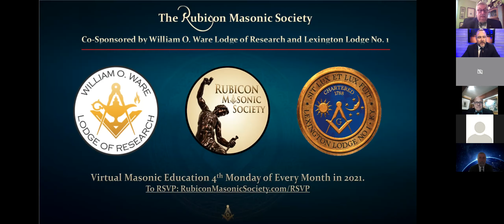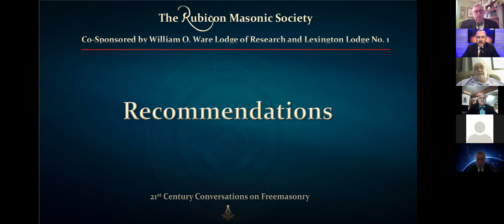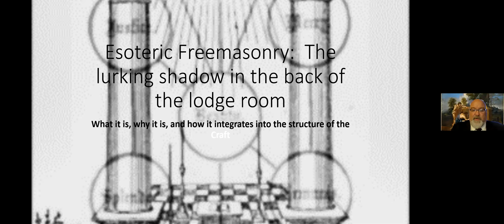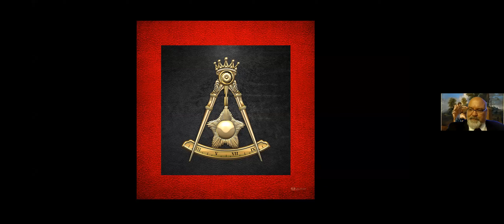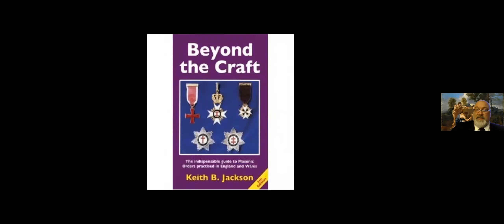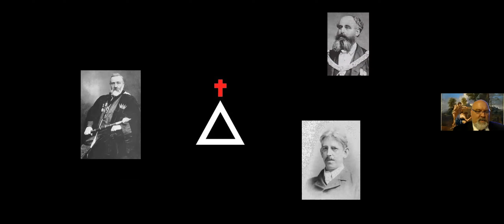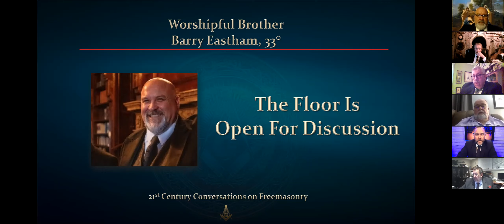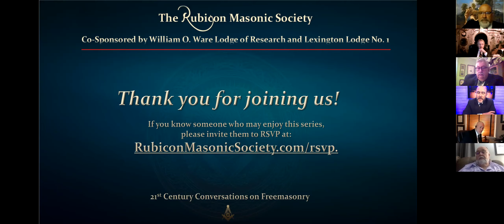Esoteric Freemasonry - WB Barry Eastham - Ep 7 of 12. Rubicon Masonic Society.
The Rubicon Masonic Society, William O. Ware Lodge of Research, and Lexington Lodge No. 1 are conducting Virtual Masonic Education in 2021 with a series entitled: 21st Century Conversations on Freemasonry.

The presenter in this episode is Worshipful Brother, Barry Eastham and the topic of discussion is Esoteric Freemasonry.

The purpose of this education is to assist in the improvement of one's self by establishing a deeper understanding of Freemasonry, its traditions and practices, and further cementing the brotherhood of the Fraternity for the betterment of mankind.

Watch Rubicon's Documentary on Amazon Prime:
"The Masonic Table - The Art of Dining In Freemasonry"

For a behind-the-scenes look at the production of this documentary, visit TheMasonicTable.com.